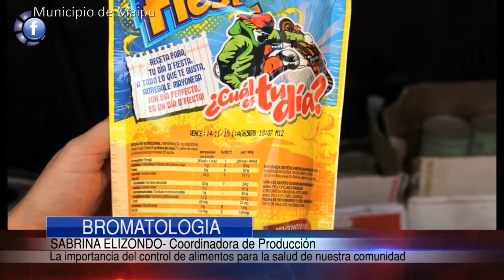BROMATOLOGIA Decomisos de mercaderia